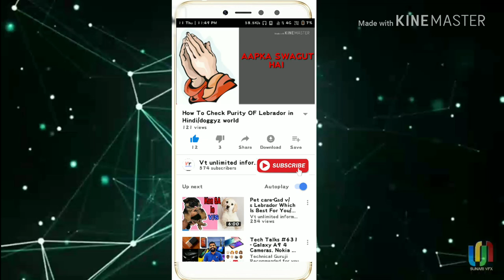Stray Dog Vs Foreigner Dogs/ Best Dog Breeds in the world for you/Lebrador, pittbull, beagul dogs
Pet care-Street Dogs Vs Foreigner Dogs breed Who is Best
Hello Friends
M aapko ish video main bataunga ki aapko street dog vs foreigner breeds mein se konsa dog Lena chahiye which is best for you street dog a foreigner breeds kyuki Street dog India se related to foreign breeds out of India se related Hai To is video me  Sab cheez ke baare mein baat karunga
All breed pups sale and purchase